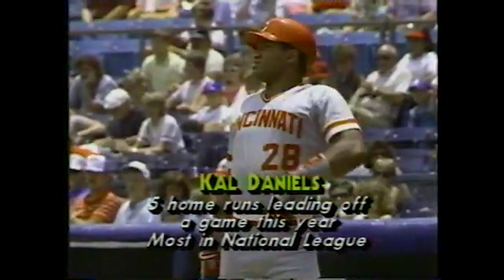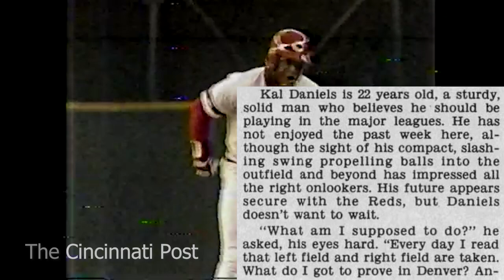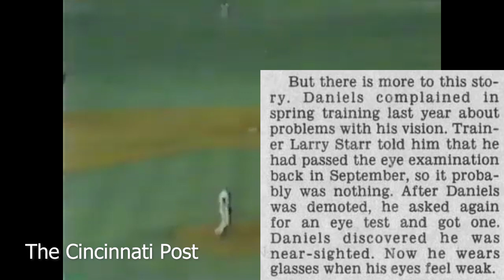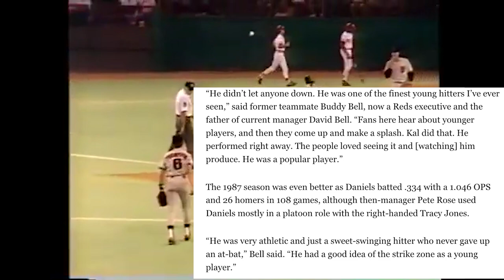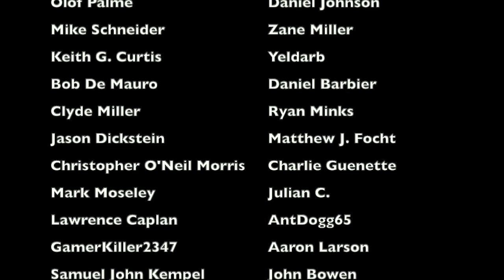The DUMBEST MEDICAL CONTROVERSY in Cincinnati Reds HISTORY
Kal Daniels was an exceptional hitter in Major League Baseball throughout the late 1980s and early 1990s. However, as great as his career was with the Cincinnati Reds, it almost never got off the ground because of something absolutely idiotic that the Reds did prior to the 1986 season that nearly cost him his career. This is the story behind the bizarre controversy of the 1986 Cincinnati Reds, and how they nearly destroyed Kal Daniels' career before it even got started